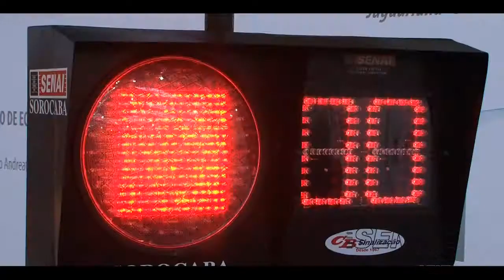Senai-SP e CNI lançam Olimpíadas do Conhecimento 2012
Senai-SP e CNI lançaram Olimpíadas do Conhecimento 2012: o maior torneio de educação profissional das Américas vai reunir mais de 600 estudantes de todo país, de 12 a 18 de novembro no Pavilhão de Exposições do Anhembi.

De acordo com Paulo Skaf, presidente da Fiesp, do Sesi-SP e do Senai-SP, a Olimpíada do Conhecimento é um balanço do trabalho feito diariamente no Senai. "É a vitrine do resultado do esforço de milhares de alunos, professores e profissionais das unidades de ensino profissionalizante da indústria paulista."